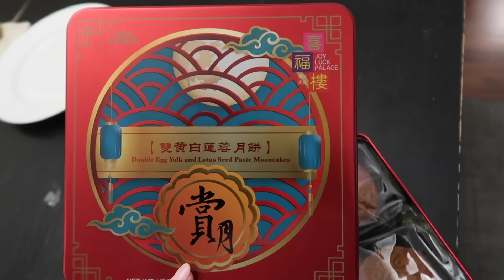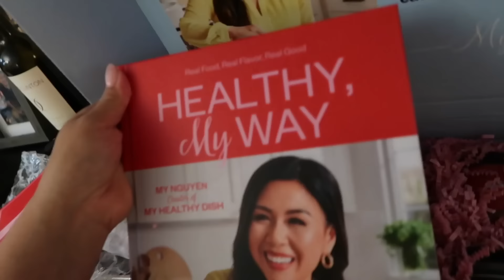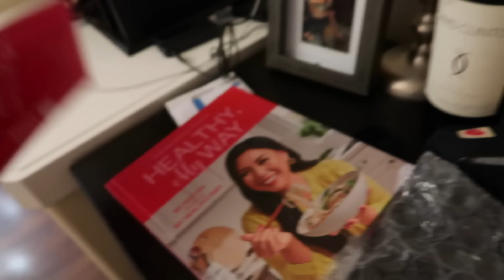I can't with this kid